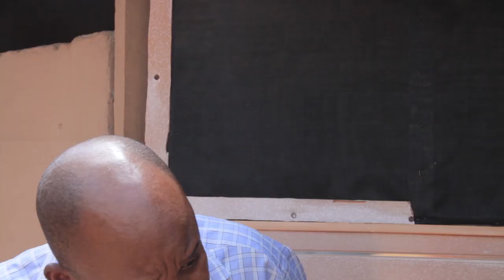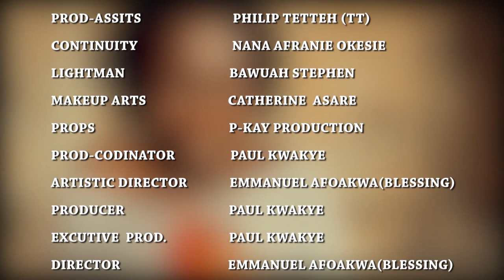KAYAYO 16 - KUMAWOOD TWI